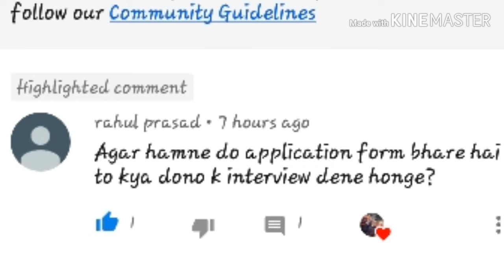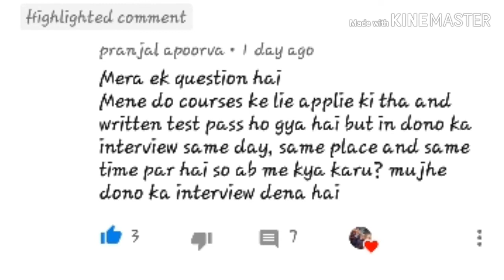DEI ADMISSION INTERVIEW 2019 ||SHUBHADIIGAUTAM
||STUDYHELPLINE||
STUDYHELPLINE
For admission related quesries call
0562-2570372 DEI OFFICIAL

For check intervew dates click on link